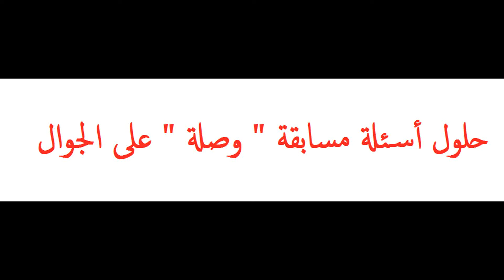في الحب يكون الانتصار الوحيد هو - مسابقة وصلة